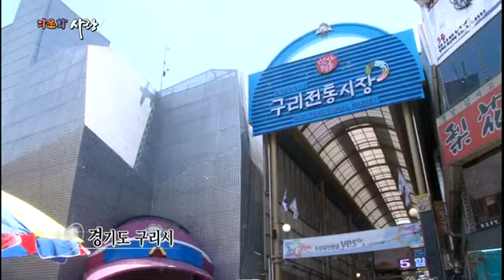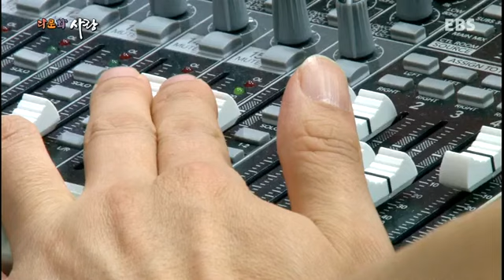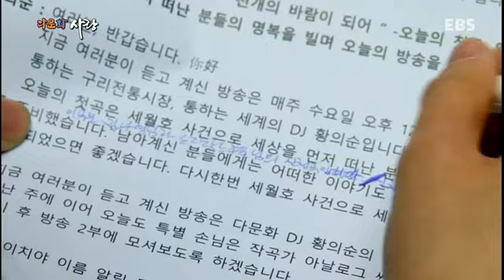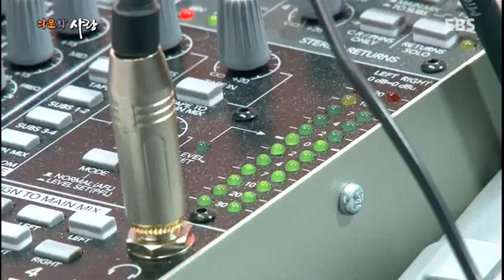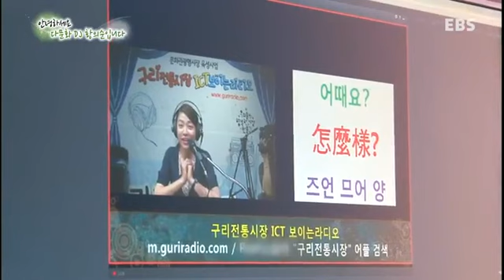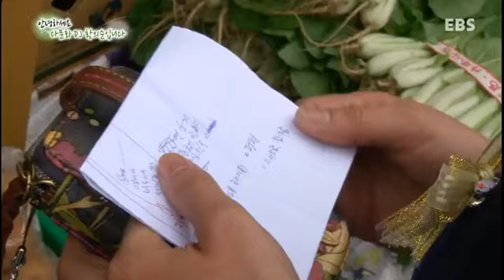다문화 사랑 - 안녕하세요 다문화 DJ 황의순입니다_#001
안녕하세요 다문화 DJ 황의순입니다
대만에서 시집와 아홉식구 대가족의 살림을 맡고 있는 그녀는 구리전통시장 DJ. 원어민 강사, 다문화 모임 '아름다우' 대표 등 사회활동에도 활발하다.

여전히 다문화에 대해 존재하는 우리 사회의 오해와 편견 속에서 그들은 우리와 함께 숨 쉬고, 어울리며, 꿋꿋하게 자신의 꿈을 찾아가는 '또 다른 한국인'으로 살아가고 있다.

다문화 사랑에서는 다르지만 결코 다르지 않은 우리 이웃들, '뉴 코리안 패밀리'들의 꿈과 소통한다.